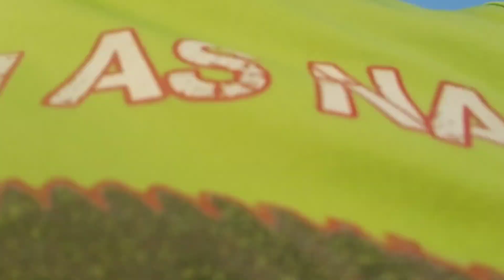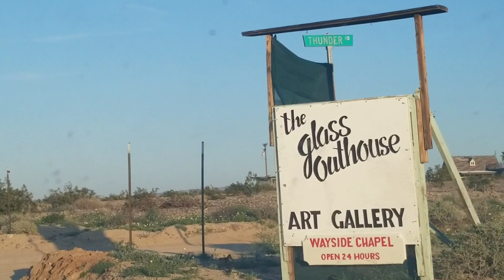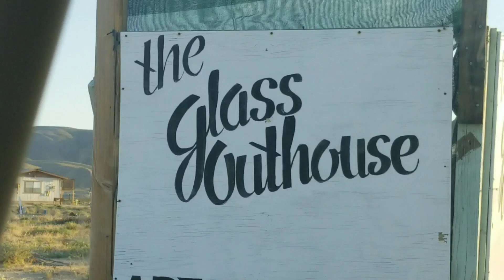Springtime Desert Adventure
Let's go on an Adventure! We've been cooped up for too long. I have a unique privilege to be able to drive out into the desert and still keep my safe distance (ing). I thought I could share the sense of space and freedom with you all. Let's go! These help support my rescue efforts. They ad no extra cost to you.